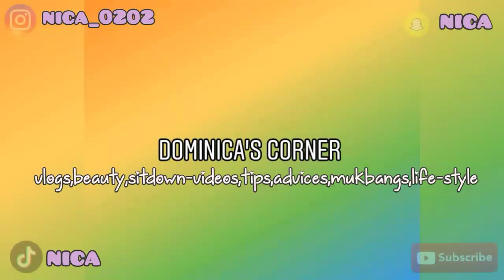How I started 2021💕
So guys if you enjoyed this video make sure to give it a thumbs up for your girl 👍